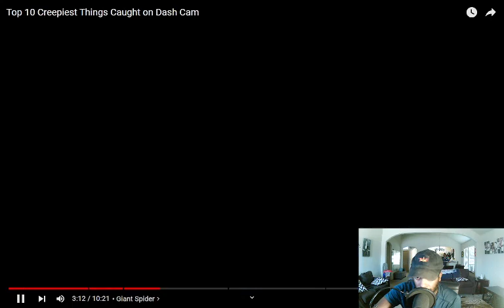Top 10 Creepiest Things Caught on Dash Cam